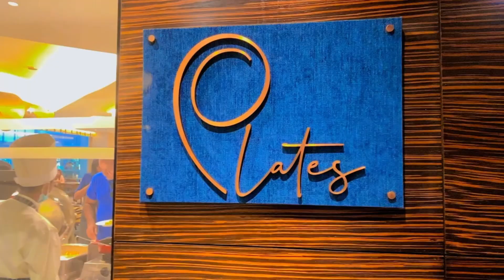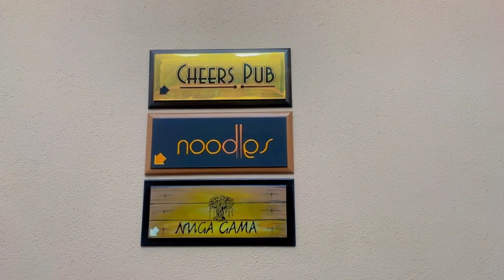Cinnamon Grand Luxury Buffet | Best Buffet in Colombo | Time With Shashi